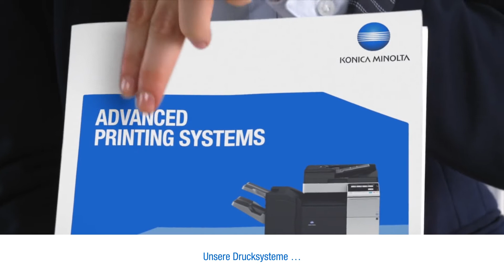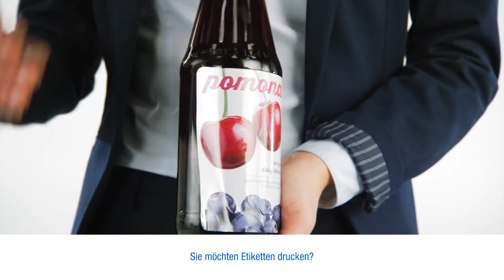Konica Minolta: It's all about you!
1873 wurde Konica Minolta in Tokyo (Japan) als Unternehmen für fotografische und lithographische  Produkte gegründet. Heute sind wir ein weltweiter IT-Services-Provider und blicken auf eine 140-jährige Geschichte zurück.

Dabei haben wir bei unserer Arbeit für unsere Kunden vor allem eines gelernt: Es geht nicht um uns, sondern um sie.

"Giving shape to ideas" ist unser Leitmotiv, um die geschäftlichen Herausforderungen unserer Kunden bestmöglich zu meistern. Weil es unsere Aufgabe ist, Ideen eine Form zu geben.